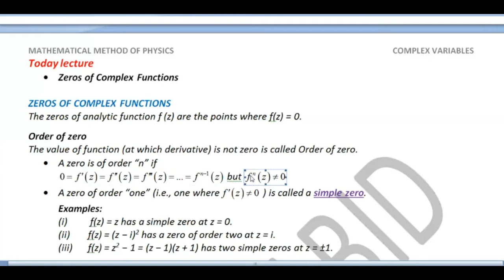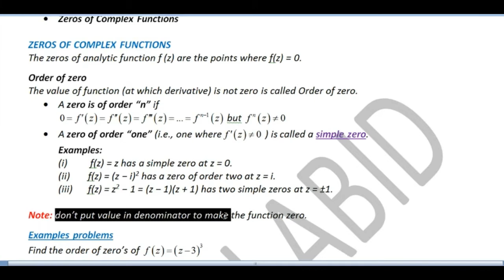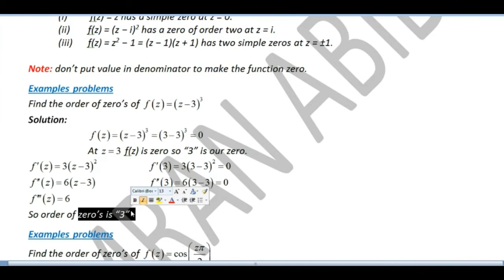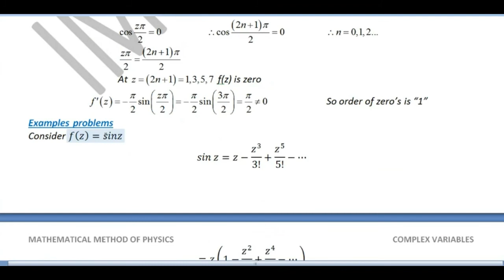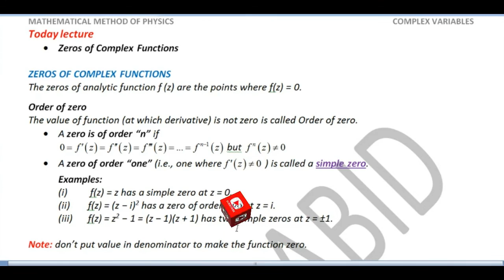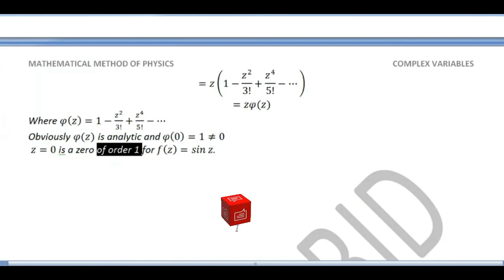zeros of complex functions | order of zero | imran abid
"zeros of complex functions"
zeros of analytic functions
order of zero
zeros of analytic functions in hindi
zeros of analytic functions in urdu
"complex zeros of polynomial functions"
"complex zeros of polynomial functions calculator"
"finding real and complex zeros of polynomial functions"
"finding complex zeros of quadratic functions"
"finding complex zeros of polynomial functions"
"complex zeros of polynomial functions worksheet"
"zeros of complex analytic functions"
"zeros of analytic functions in complex plane"
"differentiable complex functions examples"
"zeros of analytic function in complex analysis"
"zeros of analytic function examples"
"derivative of complex function"
"complex zeros calculator"
"what are complex zeros"
"use the complex zeros to factor f"
"what is a real zero"
"zeros of e^z are"
"zeros of sinz are"
"functions with infinitely many zeros"
"the z transform of zero is"
"entire function"
"analytic function has finitely many zeros"

0:00 - TODAY LECTURE
0:20 - zeros of complex functions
0:49 - order of zero

Ads Physics
"circus of physics"
“imran abid”
BS physics
"BSc physics"
"M.Sc physics"
"IIT jam"
"CSIR net"
"net physical science"
"gate"
"2020"
"NCERT physics"
"12th physics"
"11th physics"
"CBSE physics"
"PHYSICS"
Mathematical method of physics
"Mathematical Physics"
"classical Mechanics"
"Special theory of relativity"
"Electromagnetic Theory"
"Maxwell's equations"
"Quantum Mechanics"
"Schrodinger equation"
"spectroscopy"